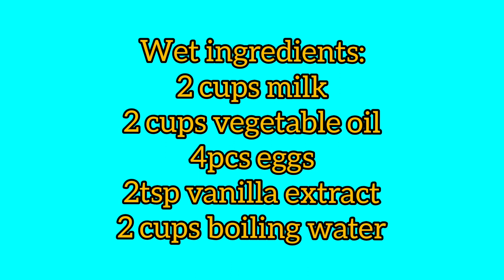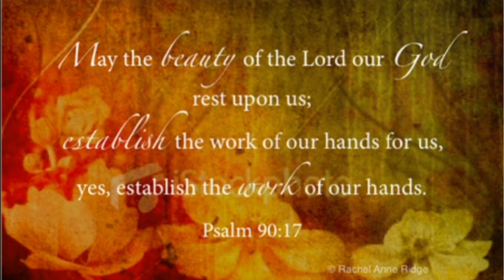MOIST CHOCOLATE CAKE // BOILED ICING FROSTING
MOIST CHOCOLATE RECIPE
Ingredients: for double recipe

4cups all purpose flour
4cups sugar
1 1/2cup cocoa powder
2tsp baking powder
4tsp baking soda
2tsp salt

4eggs
2cups vegetable oil
2cups milk
2cups boiling water
2tsp vanilla essence

Procedure:
1. Pre-heat oven to 180'C
2. Sift and mix dry ingredients altogether
3. Mix all wet ingredients
4. Mix wet and dry ingredients and mix until combined properly
5. Boil water and incorporate in small amounts into the cake batter
6. Prepare a baking pan of your choice lined with parchment paper, you can divide the batter and use 2 separate baking pans for two-layered cake. Pour the batter into the pan and bake for 50 to 1hr or until toothpick test comes out clean, baking time depends on the baking pan size used. Let cool before decorating

BOILED ICING RECIPE
Ingredients:
3/4cup sugar
1/4cup water
2 large eggwhites ( use 3 is eggs are small)
1tsp white vinegar
pinch of salt
1/2 tsp vanilla essence

Procedure:
1. Boil water, sugar and salt together. Note: do not mix or stir to prevent crystallization of sugar. Boil until all the sugar dissolves
2. Beat eggwhites and white vinegar until frothy then slowly incorporate the sugar syrup. Continue mixing until it doubles in size and stiff peak forms
3. Use according to desire